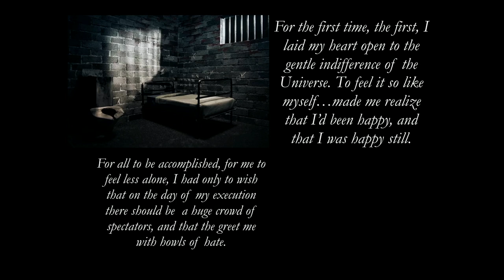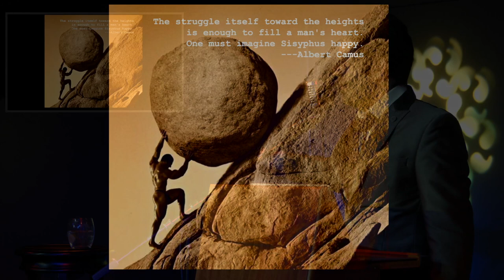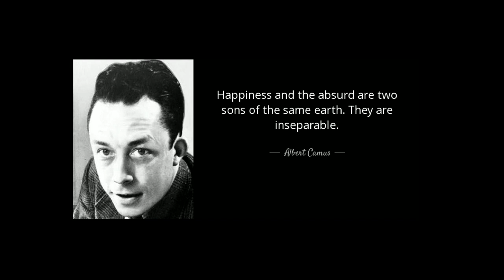Albert Camus’ Guide to Finding Meaning in our Cruel and Sh*tty Universe | Odd Salon ABSURD 7/7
Poor Sisyphus, once a mighty king, has been sentenced by the Gods to push a boulder up a hill till the end of time. Yet there is hope amidst that hopelessness, according to absurdist thinker Albert Camus. Sisyphus can be happy; by refusing to be broken and embracing his absurd and pointless existence.

Leonard Apeltsin ~ Albert Camus’ Absurdist Guide to Finding Meaning in our Cruel and Sh*tty Universe

Odd Salon ABSURD: Stories of the ludicrous and preposterous, the hard to believe tales and the questionable decisions of the ridiculous

Edit, Camera, Post production: John Adams
Live Editing: Marcus Marchesseault
Sound: Steen